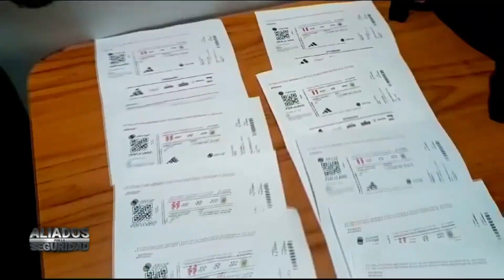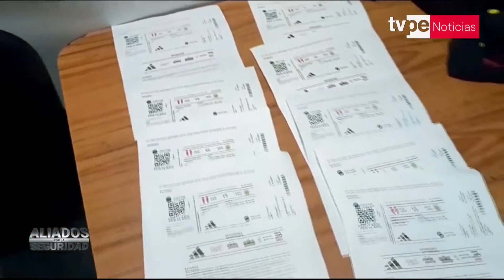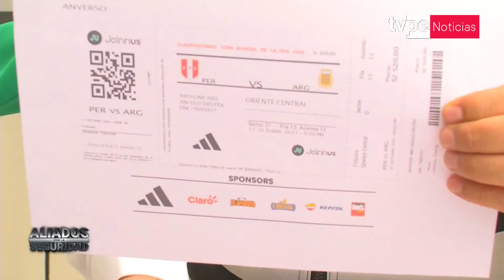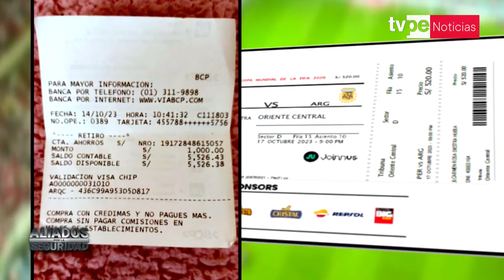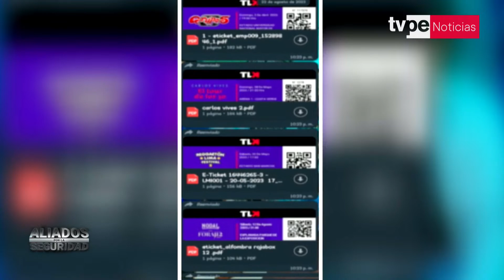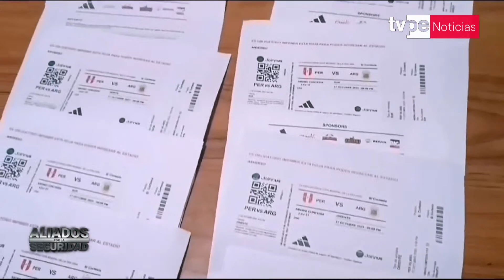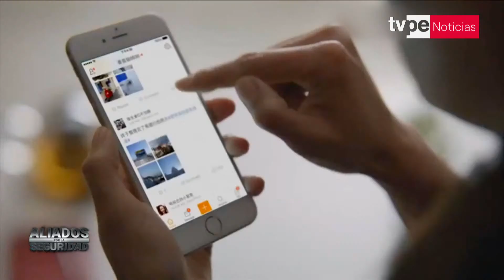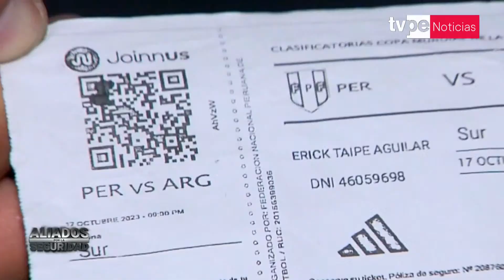SJL: PNP desarticuló banda criminal que estafaba con entradas falsas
Agentes de la PNP desarticularon a la banda criminal que engañó a varias personas con entradas falsas para partidos de fútbol y conciertos.

Roberto Wong, a través de historias y recomendaciones, nos presenta diversas estrategias de velar por nuestra integridad y tener las calles seguras.